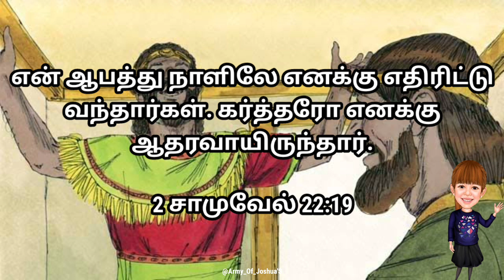ஆதரவு கொடுக்கும் தேவன்